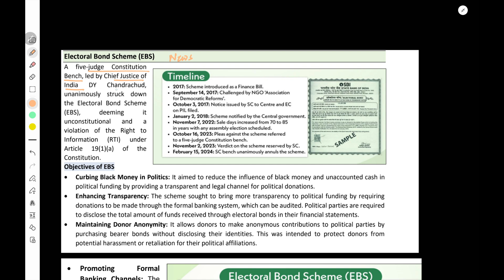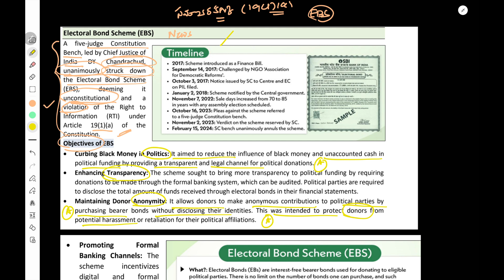GROUP1 MAINS ఎన్నికలు -ఎన్నికల సంస్కరణలు Electoral bond scheme